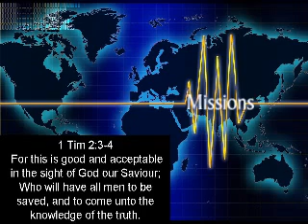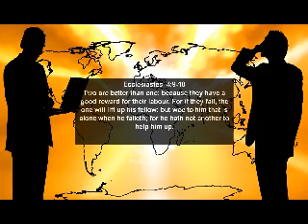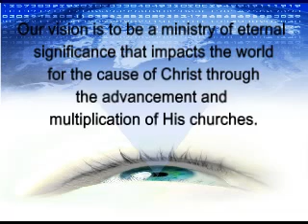East Kenya Missions Presentation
Mission Ministry Presentation